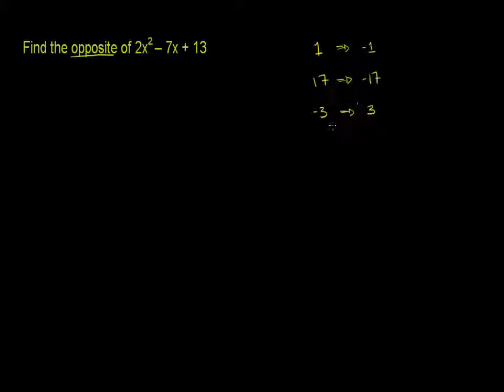Opposite of a Polynomial (Bangla)